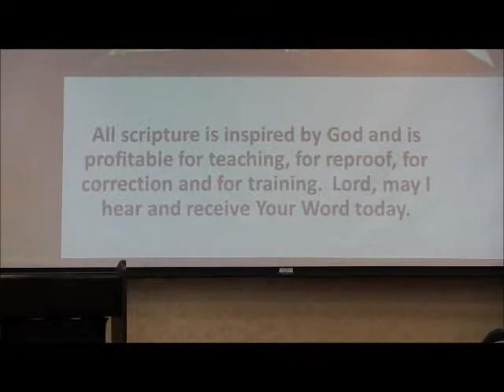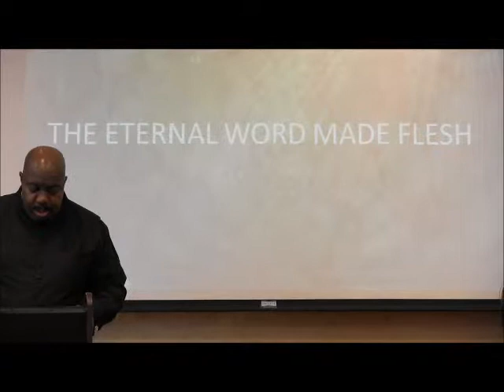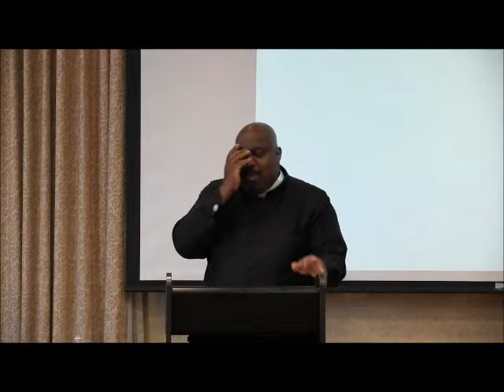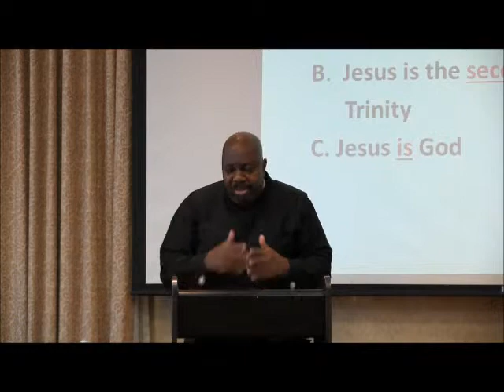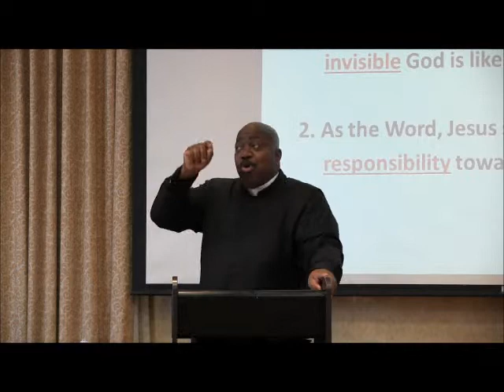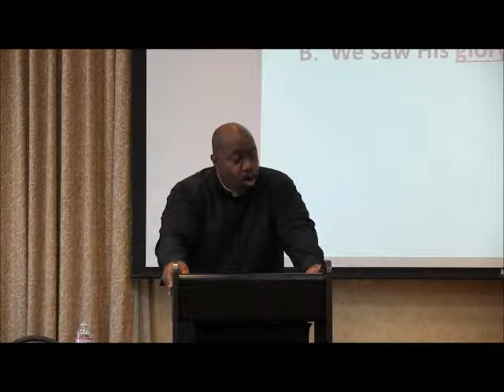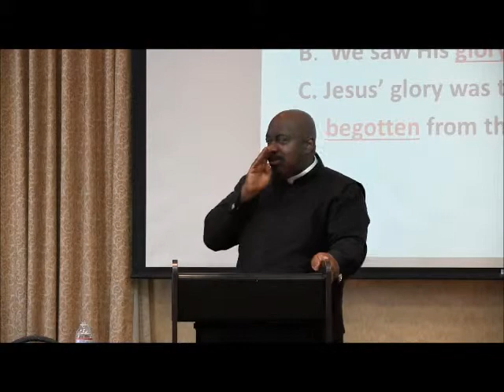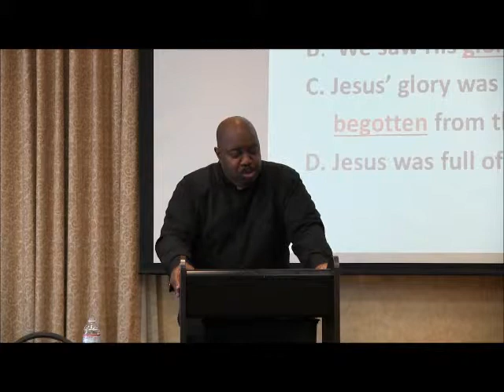The Eternal Word made Flesh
Purpose: - In this lesson we learn that because Jesus Christ is the eternal God in human flesh, we must trust Him as Savior and follow Him as Lord.

Introduction: There is a question that is the most crucial question in all of life, which one must answer carefully. If the answer to this question is incorrect, one is not ready to die and is not equipped to live.